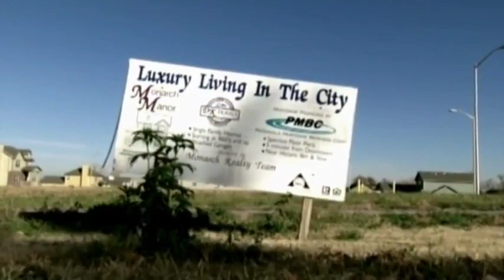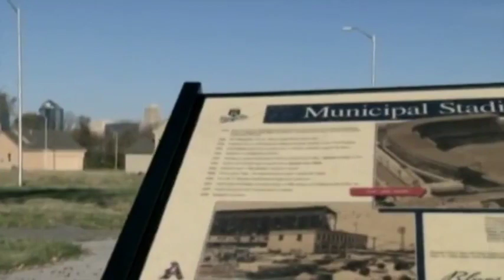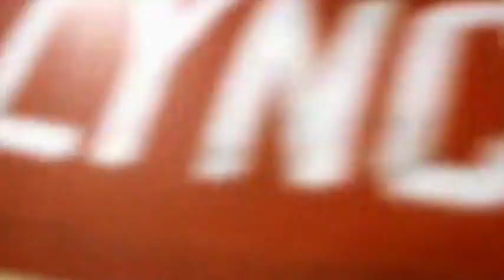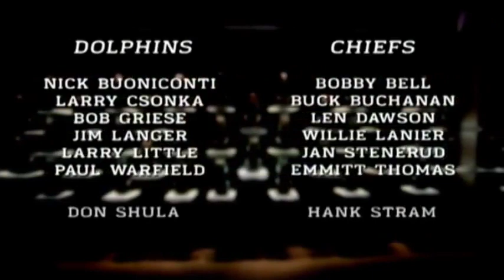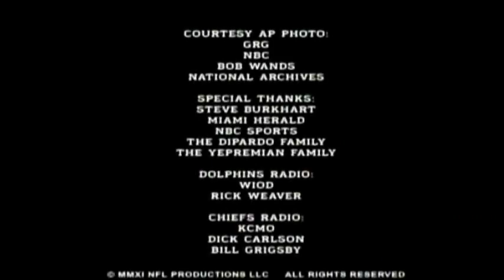1971 Afc Divisonal KC vs.Mia